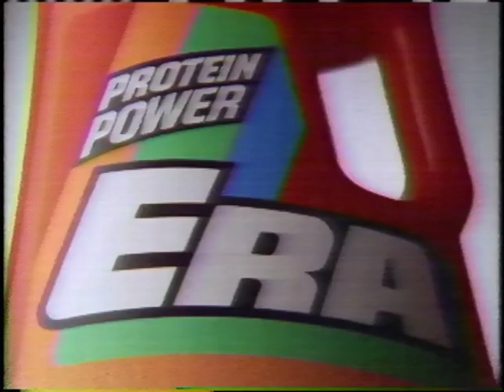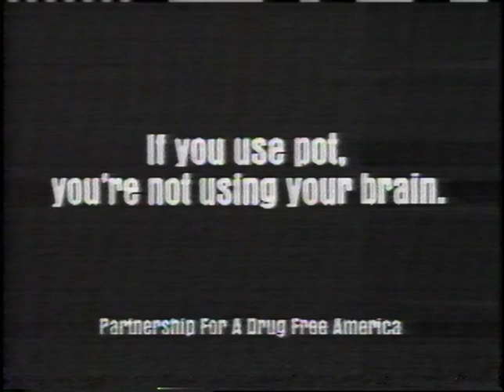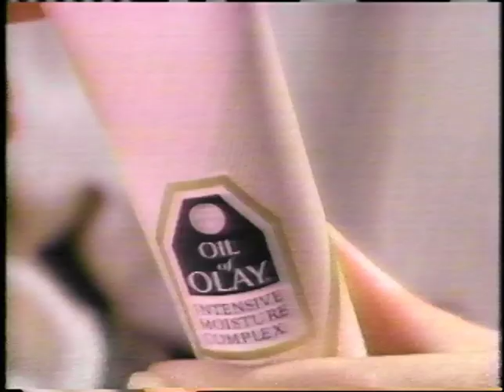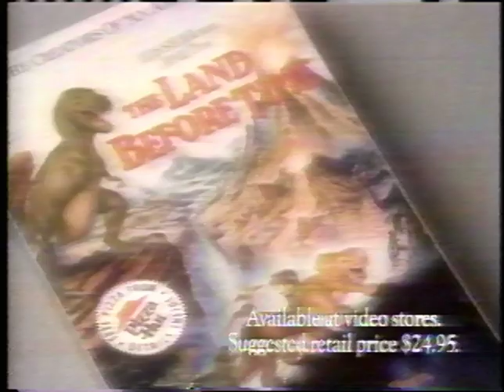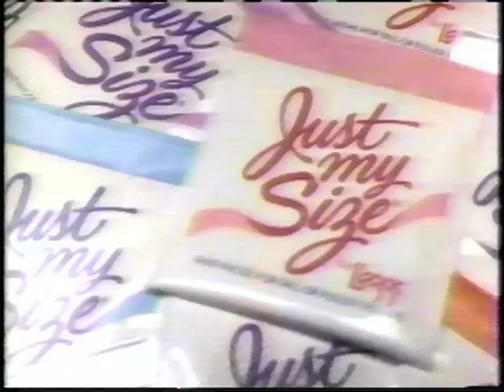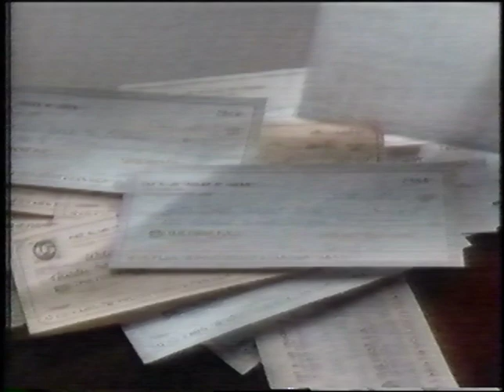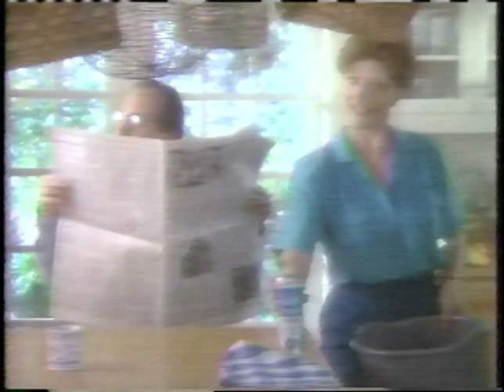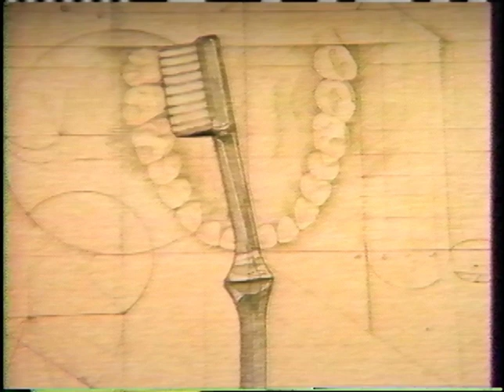Commercials - WFTV 9, Orlando, Florida - October, 1989 (VHS)